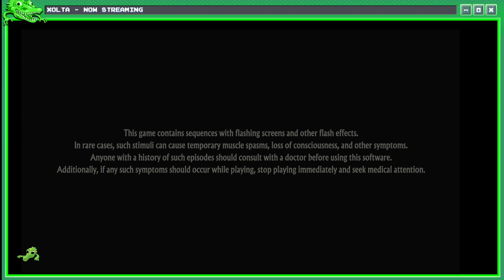Xolta: unicorn overlord demo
A stream of the demo of the tatics rpg game Unicorn overlord for the Nintendo switch.